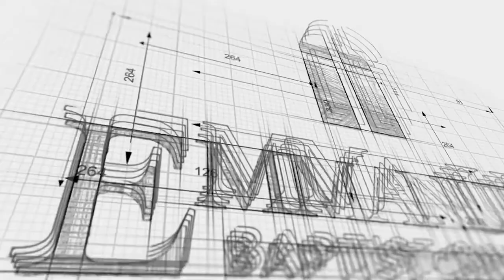Guest Preacher Bro Darrell Moore Sun PM 5 2 21